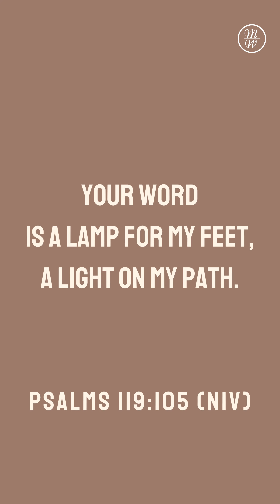Week 34 l Weekly Devotion With Mercy l English